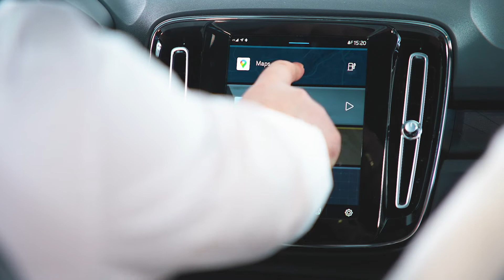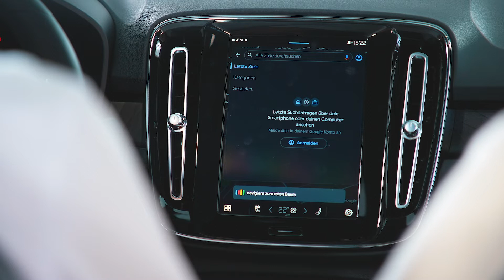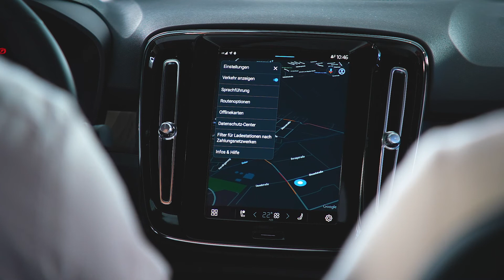Volvo Infotainment System | Navigation mit Google Maps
Erfahre in dieser Folge von Volvo Recharge, alles über die Navigation mit Google Maps in deinem Plug-in oder vollelektrischen Volvo.